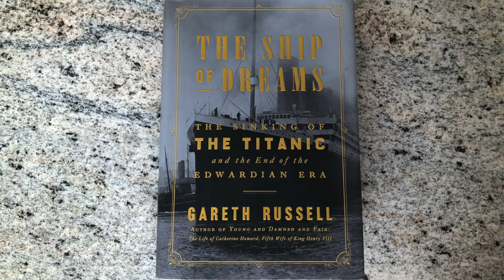Titanic's Lifeboats | Why More Lifeboats Wouldn't Have Saved More Lives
In this video, I unpick the main assumption surrounding Titanic's Lifeboats, that more boats would have meant more lives saved on that fateful night in April 1912.

I'd urge everyone with an interest in this topic to read "The Ship of Dreams: The Sinking of the Titanic and the End of the Edwardian Era" by Gareth Russell, on which this piece heavily relies.

This piece relies heavily on the incredible research work done by Gareth Russell for his book "The Ship of Dreams: The Sinking of the Titanic and the End of the Edwardian Era" which you can find on Amazon.

About Philippa
Philippa is a Historian and History Tour Organiser

Philippa Lacey Brewell lives in Central England and is well respected in her field as a historian and tour guide. She engages audiences with virtual tours and history holidays. She is the owner and founder of British History Tours, a tour company for those who love British History.

Philippa entertains thousands each week with her videos and stories from across the UK and British History. This ability to engage an audience, as well as being an expert in travelling the historical sites of the UK, makes her your perfect virtual guide.

She began writing and speaking about travelling through Britain’s history in 2012 and hasn’t stopped since.

She presents the weekly YouTube show called "This week in British History" and has written numerous history blogs as well as writing for BBC History Magazine, CityJet and FlyBe inflight magazines and for Tudor Life Magazine.